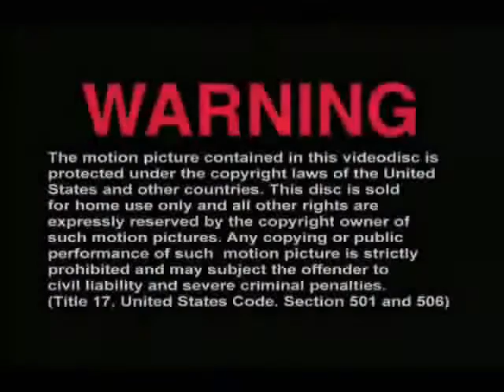The We'z Show 1 and 2